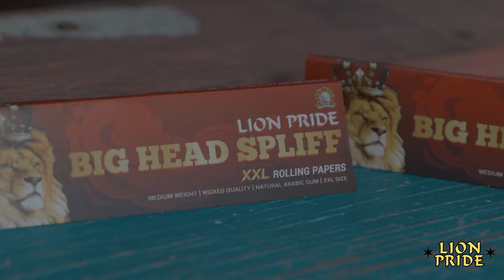LION PRIDE BIG HEAD SPLIFF LIONPRIDE @LIONPRIDEJA